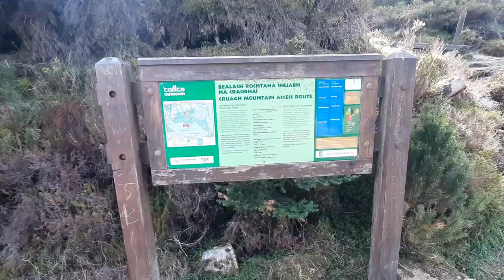Cruagh Mountain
on: @hilbertcelestino